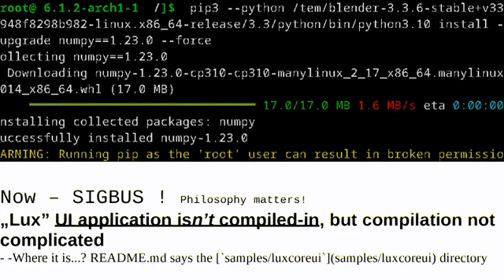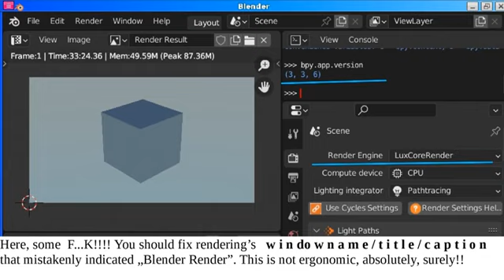LuxCore SSE2/MB:errs&FIXED [-KI’TOV=SUCC.] DETAILED #3 |Embree|xxx-vvv.so… .a *SUFFIX| link.txt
Success! It renders! -Saved money don't having to buy new motherboard (mainboard), nor to replace system processor . Older sometimes means better. But... on Linux System, ...several things are ancient – Python command line is the main example, despite it is OK version/binary/ABI, that stunned me a bit – GUI of ***Python SELECTIVE versions*** having ARROW KEYS INFUNCTIONALITY (despite modern Lin.). You cannot move caret, a hack way is still to make bash one-liner. Problem lies in the proper philosophy & spirituality, and its name is, very, very shortly, bufoonism. I started this topic, placed on some special playlists. Some other interesting things I found at this compilation trial. For example, I symlinked certain lib during compilations (i had to do it additionally!!). NumPy downgrade turned out to be compatible! I fixed „glue” Blender-Python/Boost issues. I had to trick CMake at least two times. The new --fresh option parameter apparently removed link.txt and CMake cache, now I copied it. though better way is making solution in bash/sh.
•LuxCore Render development version
•older x86-64 64-bit MBrd.
•Previous parts (# 1-# 2) contained in apropiate playlist, as usually
•in 3  p l a y l i s t s